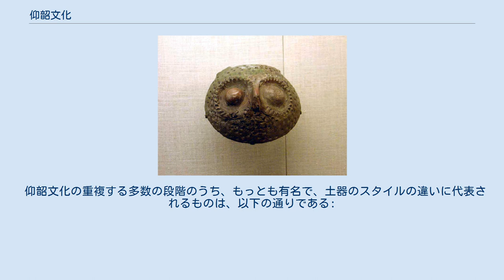仰韶文化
文化_(考古学)
人面魚の描かれた陶器（半坡遺跡） フクロウの面をかたどった像、仰韶文化の廟底溝期の陶器 仰韶文化の範囲を示した図 仰韶文化（ぎょうしょうぶんか、ヤンシャオぶんか、英: Yangshao culture、漢語ピンイン: Yǎngsháo wénhuà）は、中国の黄河中流全域に存在した新石器時代の文化である。
仰韶文化の年代は紀元前5000年から紀元前3000年あたりである。
この文化の名称は初めて出土した代表的な村である仰韶にちなんで付けられた。
仰韶村遺跡はスウェーデン人のユハン・アンデショーンによって1921年に洛陽の澗河上流の河南省黽池県仰韶村（現在の三門峡市澠池県仰韶鎮）で発見された。
この文化が主に栄えた地域は、河南省、陝西省および山西省である。
 仰韶の人々の自給自足生活はさまざまである。
彼らは広く粟を耕作していた。
麦や米を耕作していた村もあった。
仰韶農業の正確な性質 -- 小規模な焼畑農業か永続的な農地での集約農業か、は現在議論の余地がある。
しかしながら、Jiangzhiのような中期の仰韶集落には、余剰の穀物を格納するために使われた可能性のある高床式建築があった。
彼らは豚や犬、そのほか羊、山羊、および牛などの動物（家畜）を飼っていたが、食用の肉の大部分は狩猟や漁業で得ていた。
彼らの石器は研磨されており、非常に専門化されていた。
仰韶の人々は原始的な形態の養蚕も実践していた可能性がある。
 仰韶文化は彩陶で有名である。
仰韶の職人は美しい白、赤、および黒の彩陶で人面、動物、および幾何学模様を作成した。
後世の龍山文化と異なり、仰韶文化は土器の作成にろくろを使わなかった。
発掘調査により、子供達が彩文土器のかめに埋葬されていたことが判明した。
 西安に近い半坡村の考古学遺跡・半坡遺跡は、仰韶文化のもっとも有名な環濠集落（溝で囲まれた集落）の1つである。
西安・臨潼区の姜寨と呼ばれるもう1つの主要な集落遺跡がその境界に発掘され、考古学者たちはこれらの集落が完全に環濠で取り囲まれていたことを確認した。
これらの遺跡からは半坡文字と呼ばれる文字に近い記号も発見されている。
 古人骨の遺伝子分析からは、北東部の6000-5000年前の遺骨からハプログループN (Y染色体)が確認されている（100％＝3/3）。
ハプログループNは遼河文明人に高頻度で観察されるウラル系民族のタイプであり、仰韶文化北東部では隣接する遼河文明からの影響があったことが窺える。
 仰韶文化の重複する多数の段階のうち、もっとも有名で、土器のスタイルの違いに代表されるものは、以下の通りである: